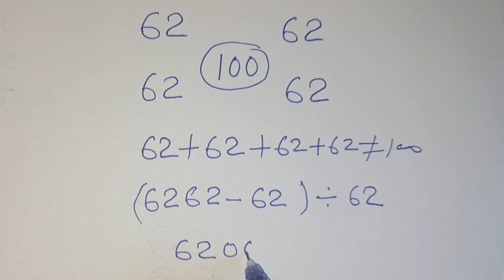Puzzle Solutions | Paheliyan in Hindi | Hindi riddles with answers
62 लिखो 4 बार उत्तर आए 100 | 62 ko 4 bar answer 100 | 62 likho 4 bar uttar ave 100

62 likho 4 bar answer ave 100
62 likho 4 bar uttar aaye 100
62 likho 4 bar answer aaye 100
math paheliyan hindi me
math paheli game
math puzzles
math puzzles with answers
mathematical puzzles with answers
3 3 bar Uttar Aaye 30
30 Uttar Kaise laen
ganit ki kathin paheliyan
paheliyan
ganit ki paheliyan dikhaiye
paheliyan ganit mein
8 likho 8 bar uttar aaye 1000
ganit ki maya